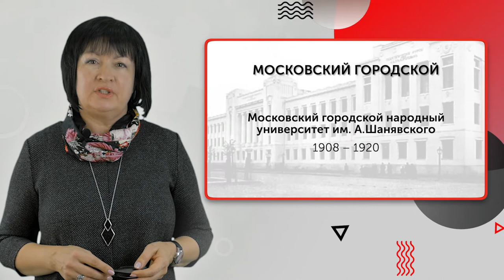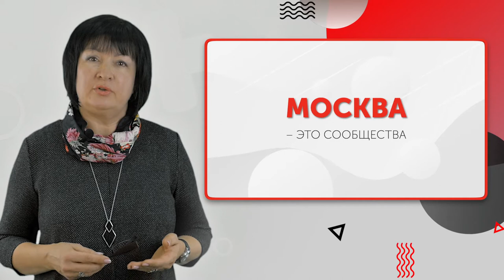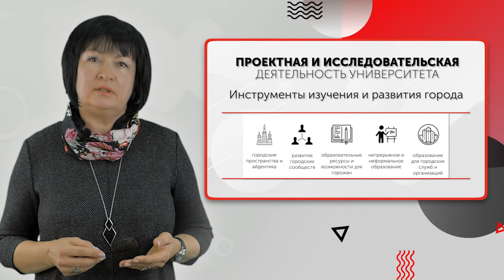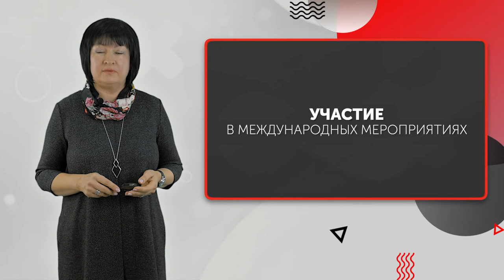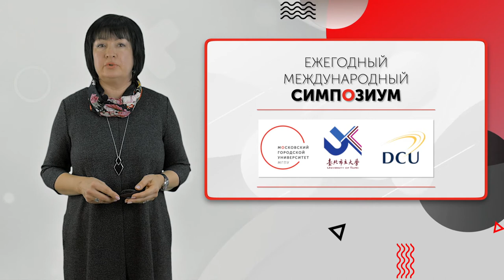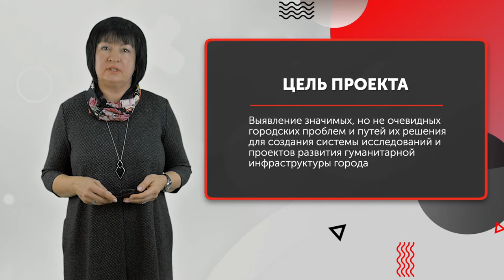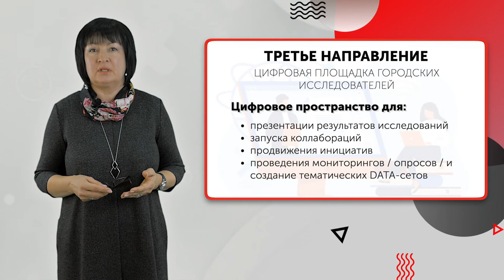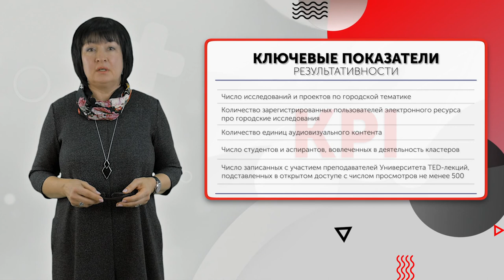Светлана Вачкова. Университет для города: перспективные городские исследования